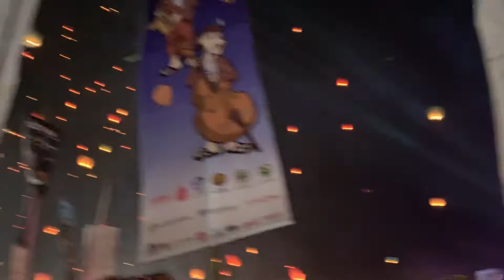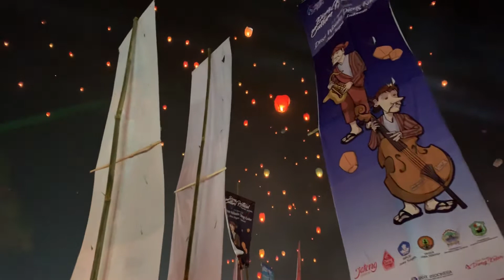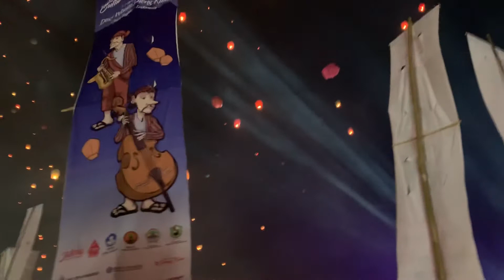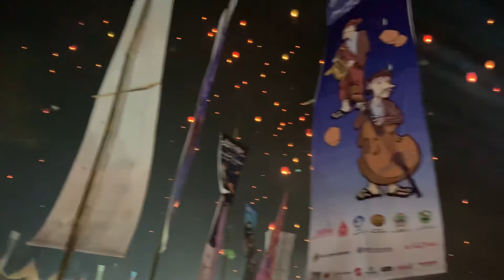Dieng Cultural Festival 2019, central java, Indonesia 🇮🇩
What amazing night with a million beautiful lantern on the sky with the temperature 9 degrees Celsius, Dieng plateau is one of high place in java island, Indonesia. Central java.
This ceremony is only once a year.
With some artists and some traditions song.
Best moment to have.
Im glad to be here and so happy.
Here is few minutes of video of the moment where we release the lantern..
enjoy indonesia!!